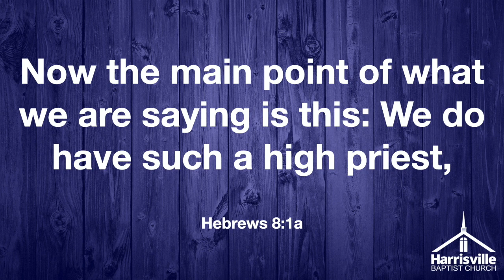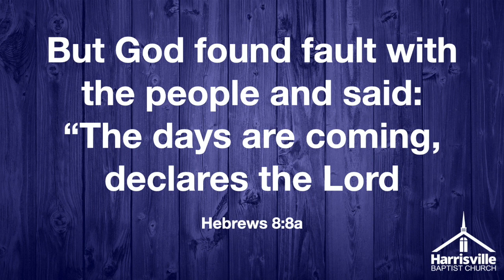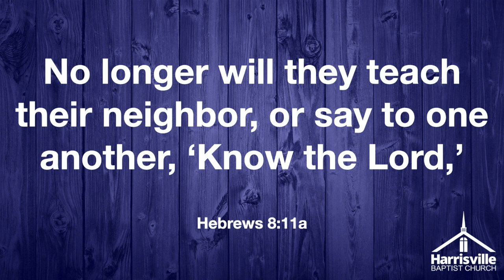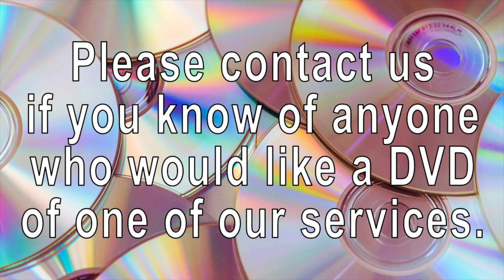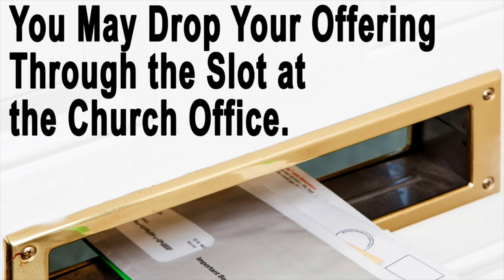Bible Study - Hebrews 8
We continue our study of the book of Hebrews in chapter 8.